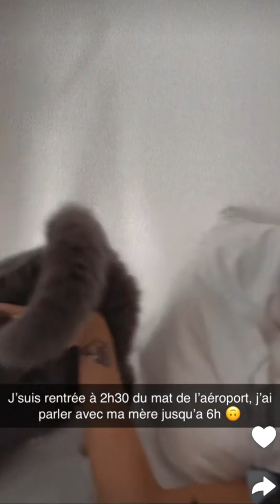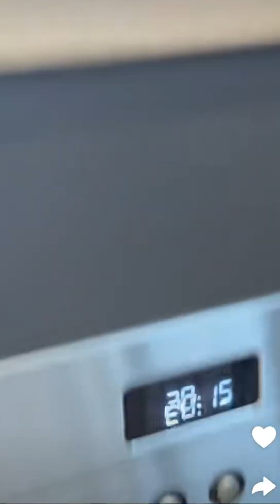Melanie ORL à Lyon : 04/07/2024